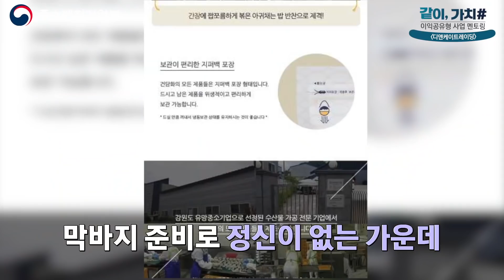이제는 온라인이다❕ 라이브커머스 도전❕ [디엔케이트레이딩]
소상공인의 안정적인 영업과 성장을 위해
성공CEO의 노하우를 전수한다❗❕
이익공유형 사업 멘토링 '같이, 가치#'💑

신제품 런칭을 위해 늦은 밤까지 지속적으로 진행된
감성컴퍼니 '정진수' 대표와의 솔루션❕
그렇게 새로운 브랜드를 만든 '디앤케이트레이딩'📦

신제품 홍보를 위한 라이브커머스까지❕
신제품 '건담화', 과연 잘 팔릴 수 있을까요❔

'디앤케이트레이딩'📦의 솔루션 전체 과정은
'소상공인방송'📺에서 확인하세요❕